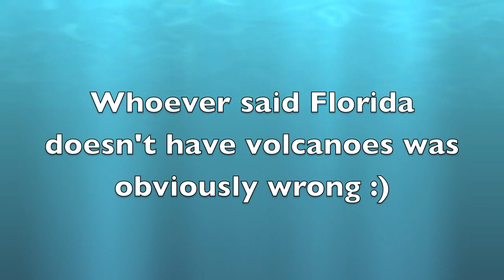A "Florida volcano". :)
Whoever said Florida doesn't have geologic activity was evidently wrong. lol. For those of you who like the unusual, enjoy this short clip. I will be out this coming week and hitting the MDing hard. Hunts planned for the next 5 days!